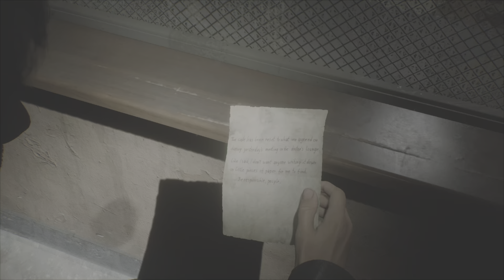Silent Hill 2 . Silent Scream Of The Asylum Pain Where Has No Cure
SilentHill2 . James trying to save his wife but ending up finding survivor long the way he now at the hospital were there no cure for the pain .